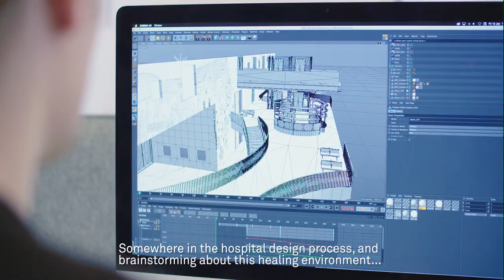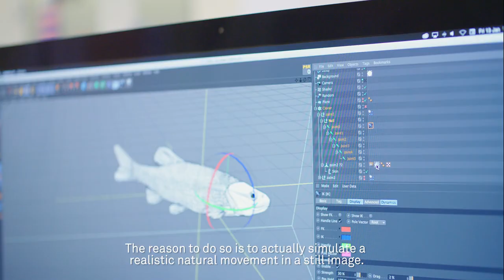Zaans Medical Centre by Mecanoo & SILO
Zaans Medical Centre is the first lean hospital in the Netherlands. Architecture, urbanism, landscape and interior are brought together in a coherent design. Clear routing, an abundance of daylight, and positive distractions contribute to an environment that does not feel like a hospital, but as a place that promotes wellbeing.

The smart lean design identifies five care processes: acute, elective, outpatient, clinic, and diagnostics. All departments are designed to prevent any form of waste. Whenever possible, the outpatient clinics and nursing departments are standardised, allowing for exchangeability and adaptability. The Zaans Medical Centre is therefore flexible and future-proof.

Semi-circular voids and skylights, the use of wood, bright colours, good acoustics and unobstructed views of the surroundings provide a pleasant atmosphere. All hospital wards can be accessed from an internal street with many sheltered waiting areas. At either end of the street is a landscaped courtyard. Hand-drawn illustrations on walls, glazed partitions, and lifts refer to the industrial heritage of the Zaan region. Source by Mecanoo. Video by SILOInfo project